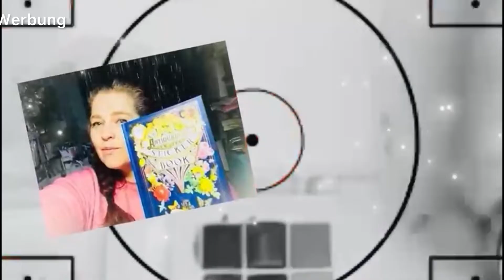Karte Basteln ❤️Anleitung ❤️DIY 🤩aus Action Weihnachtsblock 🎄Gutscheinkarte 🎄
Dauerwerbesendung

Aloha,
heute habe ich eine Anleitung für eine besondere Karte für Euch. Lasst Euch inspirieren.
Man kann sie als Gutscheinkarte verwenden.
Gerne dürft Ihr nachgebastelte Werke in meiner Facebookgruppe teilen oder auch in anderen Gruppen. Gerne auch mit meinem Videolink!
Danke
Viel Spaß

Eure Hedwig

Facebookgruppe:
Hier kannst Du auch Deine Sachen posten, die Du nach meinen Anleitungen nachgebastelt hast!

Meine Postanschrift:
Hedwig Gedönsrat
Postfach 1135
52532 Gangelt

INFO ZU BESORGEN !
Bitte nicht anschreiben, ich besorge nichts. Nicht weil ich das nicht möchte. Aber ich schaffe es nicht. Ich werde auch keine Nachrichten diesbezüglich  mehr beantworten! Sorry.

*Affiliate Links Zur Unterstützung meines Kanals. Wenn Ihr über die unten aufgeführten Links ein Produkt erwerbt, erhalte ich eine Provision! Dies hat jedoch keine Auswirkung auf meine Beurteilung des Produkts und setzt nicht voraus, dass ich das Produkt gratis zur Verfügung gestellt bekommen habe. Für euch wird es dadurch nicht teurer. Man sollte jedoch immer Preise vergleichen.

Bastelscheren Set

Mini Hebelschneider

DVD Hüllen zum abheften für Stanzen und Stempel

Dokumententaschen zur Aufbewahrung von Stempeln und Stanmzen

Mein Bullet Journal

Kuschelige lange Wärmflasche

Mega Aufbewahrung für Bastelprojekte oder Papier, ...

A3 Papier für große Bastelprojekte

Sprühflasche mit feinem Nebel für Bastelprojekte oder auch für die Haare

Stazon Stempelkissen